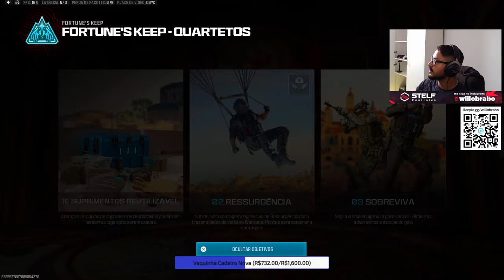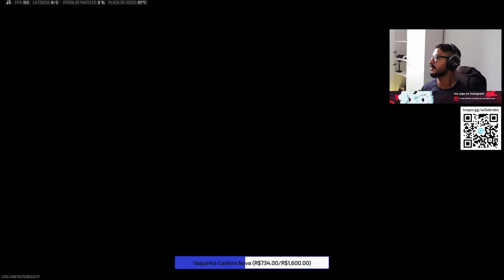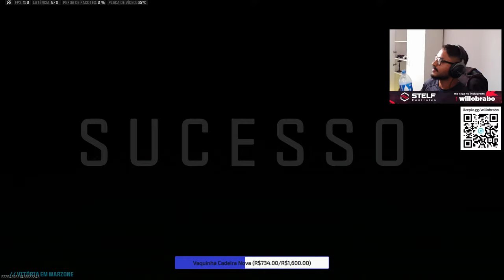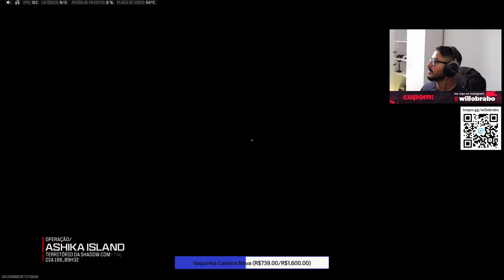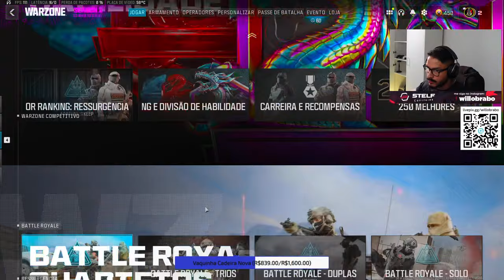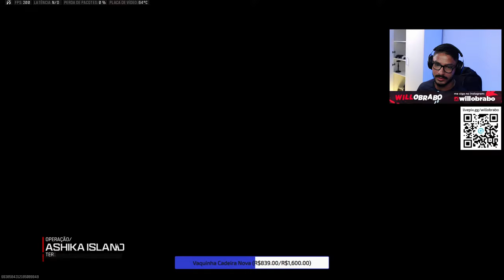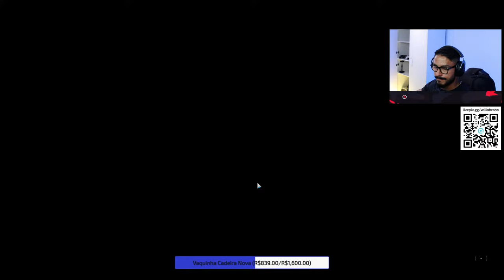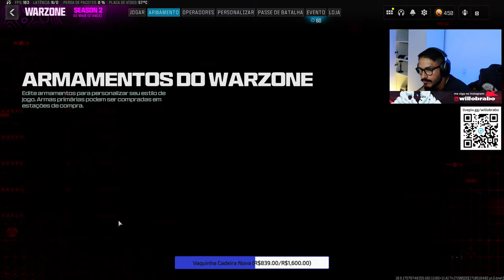🔴 AGORA SIM O WARZONE TA UMA DELICIA DE SE JOGAR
MW3 A PARTIR DE 29,90 É NA ALPHA GAMES. CUPOM: WILLOBRABO

Meu Setup:
Ryzen 7 5800x 3D
Rtx 4060TI
Memoria 4x 8gb 3200mhz
SSD 1TB  NVM2 M.2
Fonte Corsair 550w
Controle STELF Pro 2 Paddles
Monitor ASUS Tuf 27´ 165hz qHD
Teclado Kumara Pro
Mouse Redragon sem fio

Alternative Thumbail by KATANA Behance.net

Tenho um sonho e esse sonho é viver de games e do YouTube e por isso conto com a ajuda de vocês que é o mais importante! 🙏🏼❤

ID PSN OBraboWill